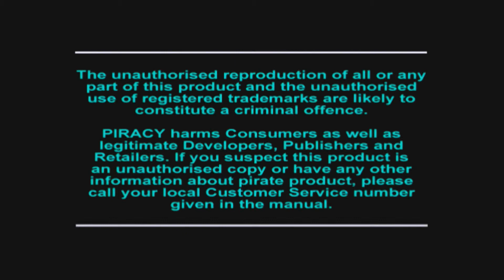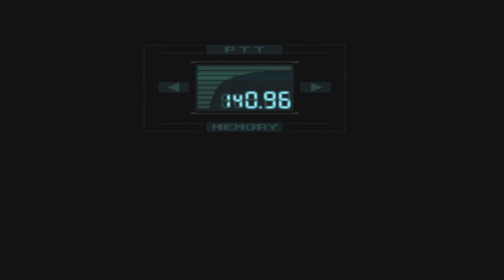#1 So beginnt die epischste Geschichte aller Zeiten! Let's Play Metal Gear Solid [German Gameplay]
Let's Play Metal Gear Solid mit Niveau dafür wirklich ohne Hose!
Ein Stealth-Shooter entwickelt unter der Leitung von Hideo Kojima und published von Konami (1999)

Beschreibung:
Die Handlung spielt zwischen dem 21. und 27. Februar 2005, sechs Jahre nach den Ereignissen von Metal Gear 2: Solid Snake und somit zehn Jahre nach dem ersten Teil, Metal Gear. FOXHOUND, ein abtrünniges, genetisch verbessertes Spezialkommando, unternimmt einen Putsch auf einem abgelegenen Archipel in Alaska, bei dem es sich in Wahrheit um "Shadow Moses", eine geheime Abrüstungseinrichtung der Regierung, handelt. Die Einheit unter der Leitung des Söldners Liquid Snake haben mehrere atomare Sprengköpfe in ihre Gewalt gebracht sowie den Mecha Metal Gear REX, der die Atomraketen abfeuern kann. Mit diesem Trumpf erpressen die Terroristen die US-Regierung, um die sterblichen Überreste des legendären Söldners Big Boss zu erhalten.

Solid Snake kehrt notgedrungen aus dem Ruhestand zurück und wird auf die Bitte von Colonel Roy Campbell hin darauf angesetzt, die Verteidigungslinien der Terroristen zu durchdringen und die terroristische Bedrohung zu zerschlagen. Außerdem soll Snake die zwei Geiseln befreien: DARPA-Chef Donald Anderson sowie ArmsTech-Präsident Kenneth Baker. Meryl Silverburgh, Colonel Campbells Tochter (von der allerdings angenommen wird, sie sei seine Nichte), die sich nicht an der gewaltsamen Revolte beteiligt hat, wird ebenfalls in der Einrichtung festgehalten. Über die Lüftungsschächte gelingt es Snake, die Anlage zu infiltrieren und Anderson in seiner Zelle ausfindig zu machen. Er informiert Snake über den Ort, an dem Metal Gear REX aufbewahrt wird sowie über den Geheimcode, mit dem man ihn deaktivieren kann, stirbt unmittelbar danach jedoch an einer plötzlichen Herzattacke. Meryl, die in einer angrenzenden Zelle gefangen gehalten wurde, gelingt es, auszubrechen und Snake, der von den feindlichen Soldaten entdeckt wurde, bei der Flucht zu unterstützen. Anschließend findet Snake Baker. Während er ihn befreien will, wird er mit Revolver Ocelot konfrontiert, der Snake zu einem Duell herausfordert - dieses wird jedoch von einem Cyborg-Ninja unterbrochen, der Ocelots rechte Hand abhackt. Baker erzählt Snake vom Metal-Gear-Projekt und rät ihm, sich mit Meryl in Verbindung zu setzen, der er eine PAL-Karte gegeben hat, mit der man die Zündung der Atomsprengkörper abwenden kann. Danach stirbt auch Baker, wie schon der DARPA-Chef, an einer plötzlichen Herzattacke.